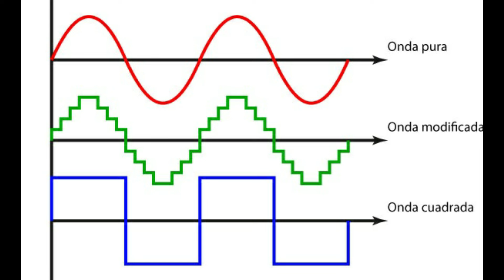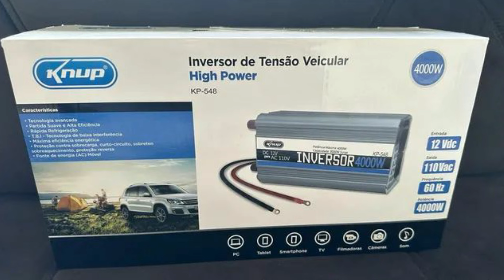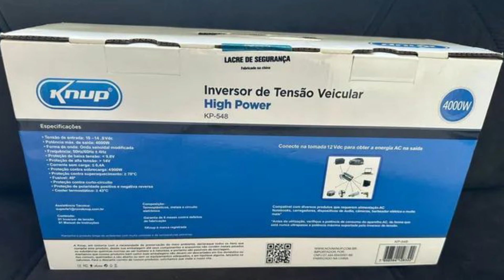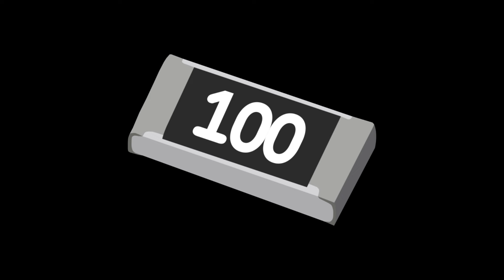Minha experiência a mais de 3 anos usando o inversor Knup de 4000w